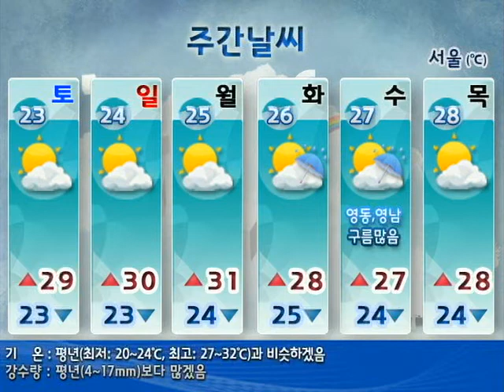[주간예보 2011년 7월 21일 06시] 26일(화), 27일(수) 비소식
비소식
26일(화), 27일(수)

이맘때 더위 이어져!